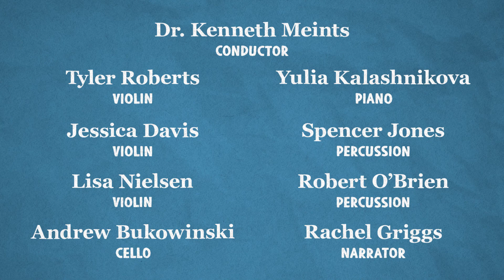Stories from Childhood: My Two Blankets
“My Two Blankets”
First published in Australia by Hardie Grant Children’s Publishing
Published in the US by Houghton Mifflin Harcourt.

Musical composition by Stephen Hill for Omaha Conservatory of Music

Producer: Lydia Conway
Video Production & Editing: Erin Petersen
Graphic Design: Nathan Hittle
Audio Engineer: Ian Aeillo

Tyler Roberts - violin I
Jessica Davis - violin II
Lisa Nielsen - viola
Andrew Bukowinski  - cello
Yulia Kalashnikova - piano
Spencer Jones - percussion
Robert O’Brien percussion
Rachel Griggs - narrator
Dr. Kenneth Meints - conductor